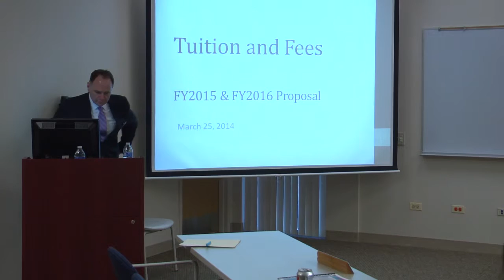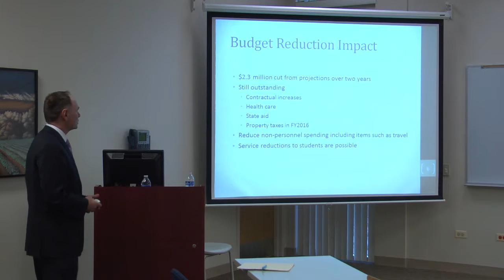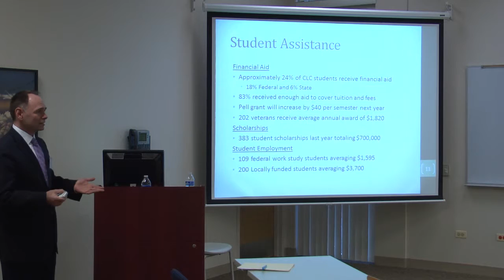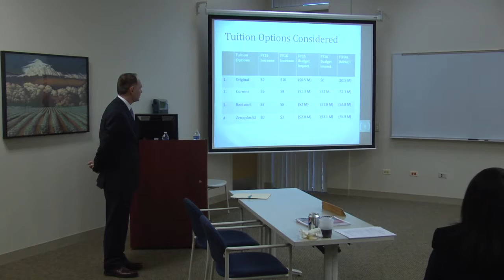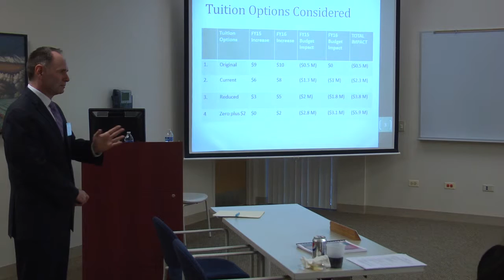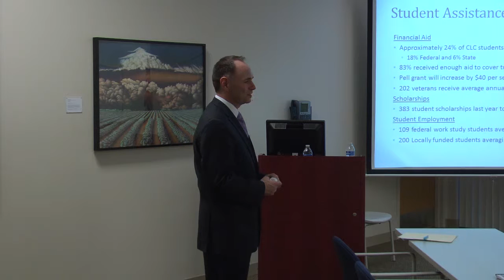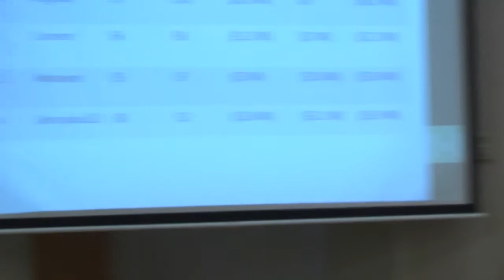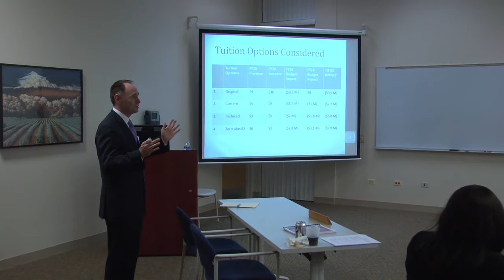CLC March 2014 Board Meeting - Presentation by VP David Agazzi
CLC VP for Administrative Affairs, David Agazzi, gave a presentation that detailed the need for a tuition increase, tuition comparisons with peer institutions, and various options for a tuition and fee increase.